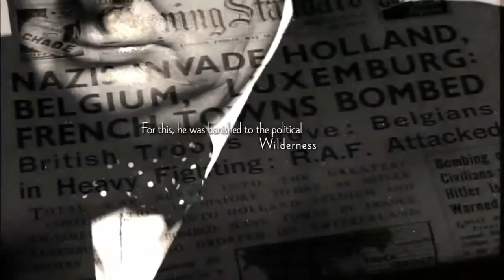Winston Churchill Walking With Destiny DVD Trailer